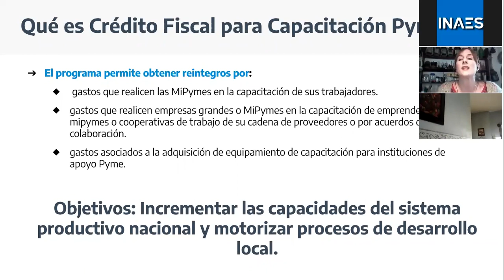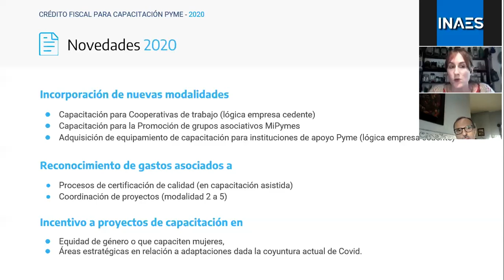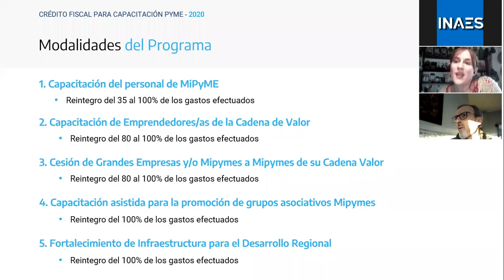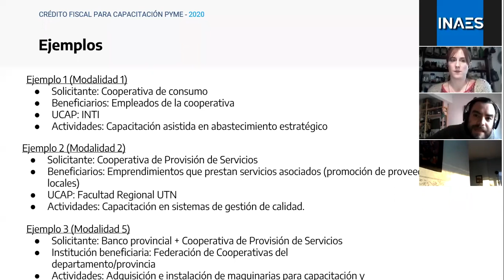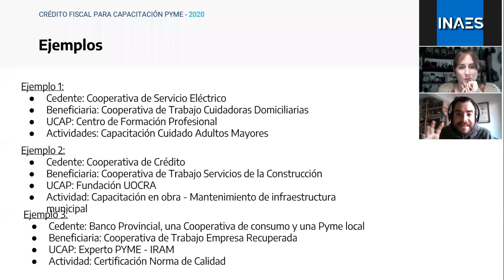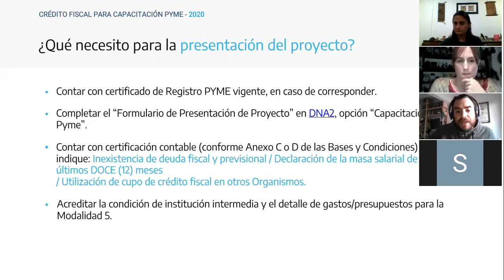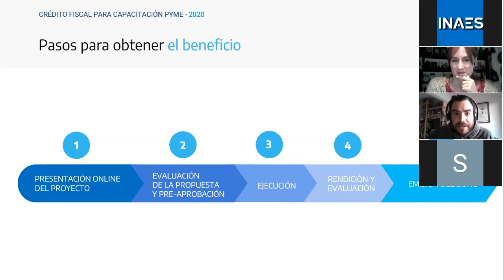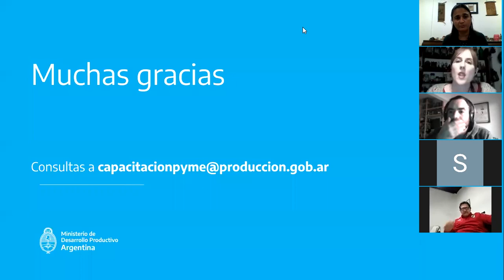Crédito fiscal para la capacitación PyME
Presentación del Programa Crédito Fiscal para Capacitación PyME que también incluye a cooperativas.